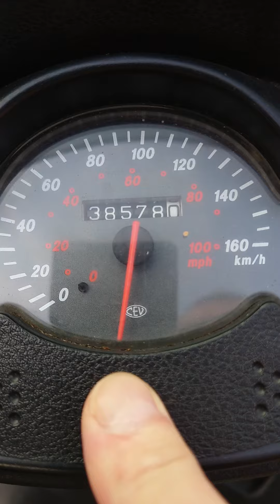YAMAHA MAJESTY 125 cm. TVAG AG .